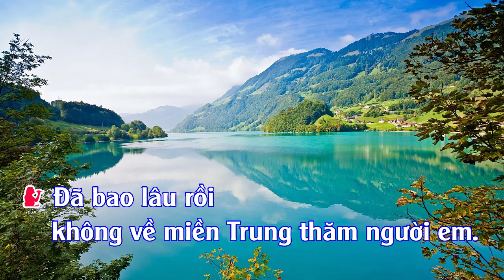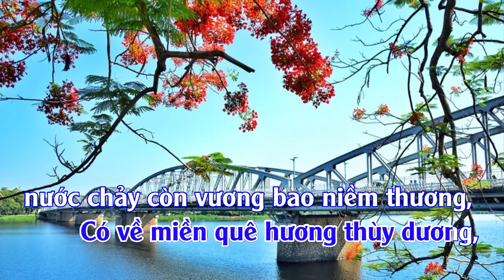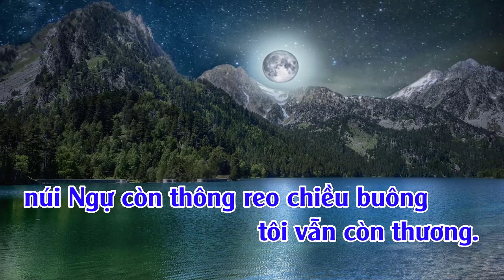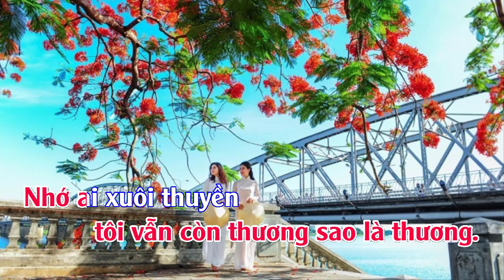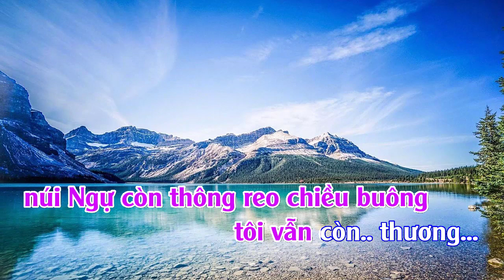Karaoke Thương Về Miền Trung